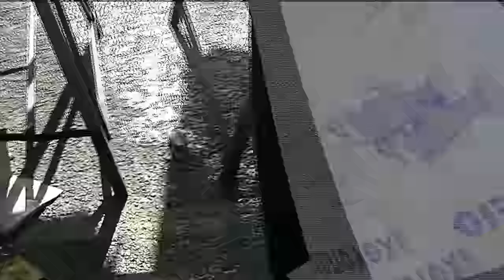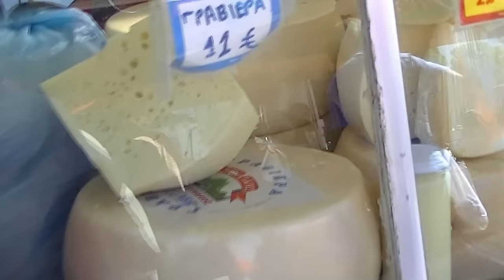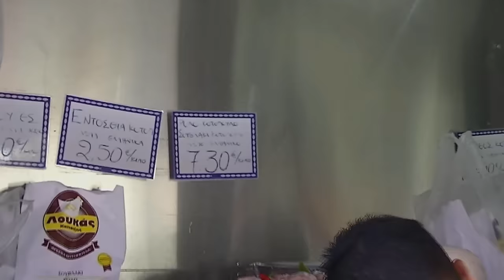North Evia: Istiea monday market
Every monday - open market in the town of Istiea (Ιστιαία)
Fresh fish, vegetables, cheese, fruits...